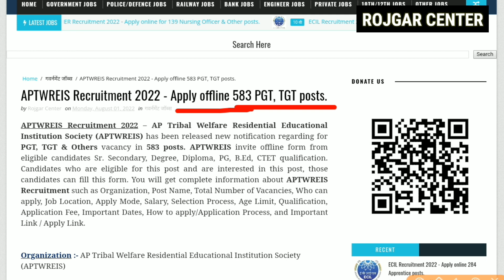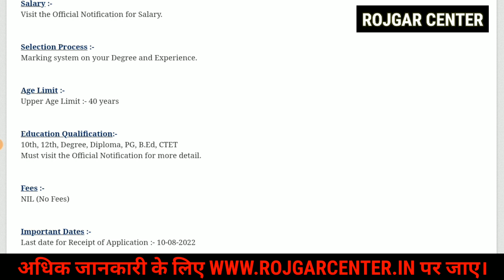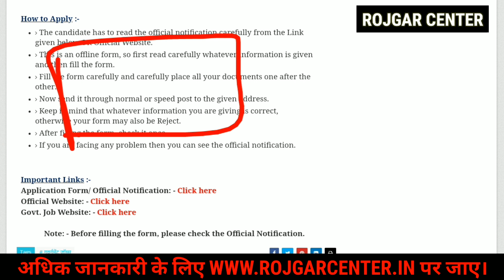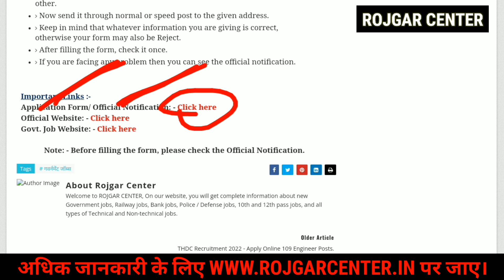शिक्षको की आई सीधी भर्ती | Various Posts | Degree/ Diploma | Direct Bharti | No Fees | Offline Form